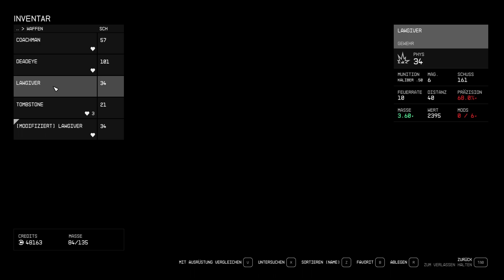Den Grobianen auf der Spur - Let's Play Starfield #012